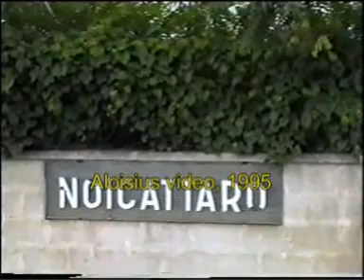FSE Bari-Alberobello Puglia 1995 sez. 28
Molti movimenti in stazione Bari Sud Est. Riparto da Bari FSE col treno 117 per ALBEROBELLO. Transitiamo per Mungivacca, Noicattaro, Conversano, Castellana Grotte, Putignano. A Noci incrociamo il nuovissimo DE 122 403 Impa. Dopo 66 Km. arriviamo ad Alberobello. Io scendo, l' Ad 34 prosegue per Martina Franca.